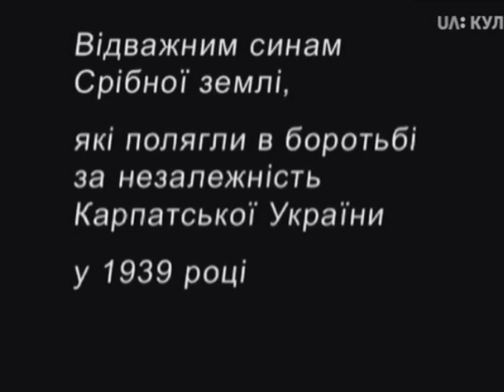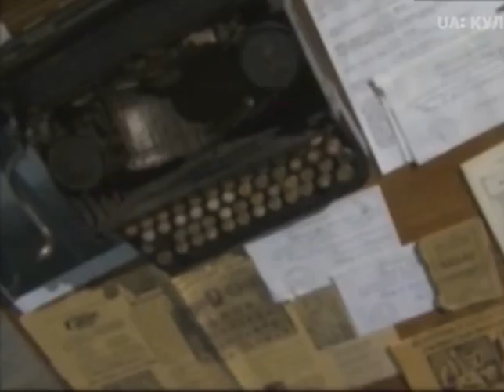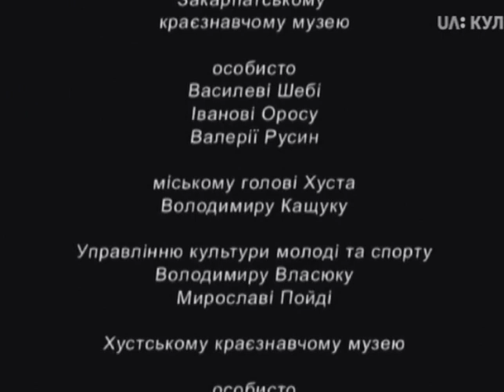Д/ф "Августин Волошин. Метеорит незалежності - над Срібною землею", 1 с.